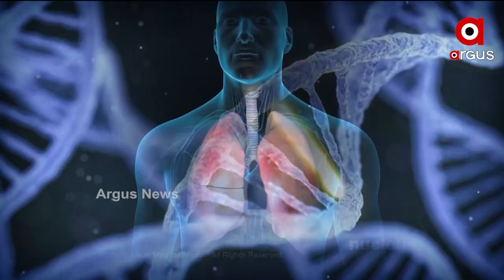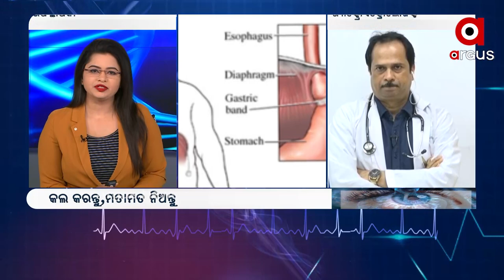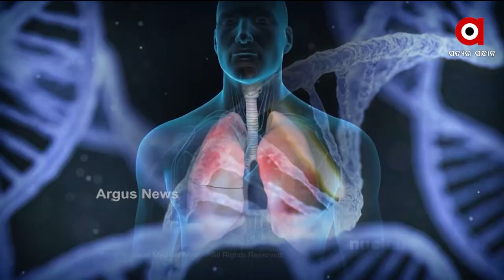Argus Prescription : କେମିତି ଦୂର ହେବ ଗ୍ୟାଷ୍ଟ୍ରିକ୍ ସମସ୍ୟା ?